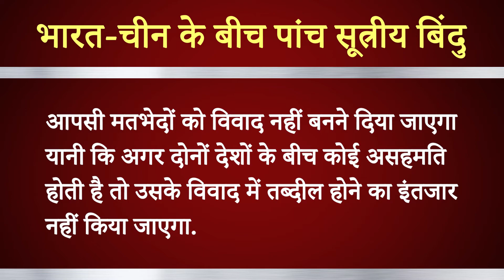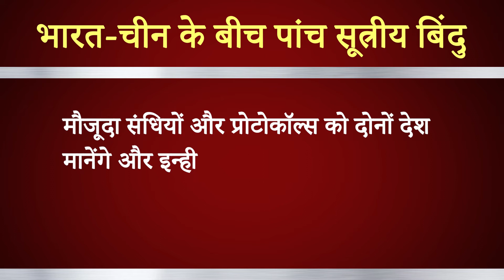क्यों बौखलाया हुआ है चीन | भारत-चीन सीमा विवाद | Trending News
भारत-चीन युद्ध जो भारत चीन सीमा विवाद के रूप में भी जाना जाता है। चीन और भारत के बीच 1962 में हुआ एक युद्ध था। विवादित हिमालय सीमा युद्ध के लिए एक मुख्य बहाना था, लेकिन अन्य मुद्दों ने भी भूमिका निभाई। चीन में 1959 के तिब्बती विद्रोह के बाद जब भारत ने दलाई लामा को शरण दी तो भारत चीन सीमा पर हिंसक घटनाओं की एक श्रृंखला शुरू हो गयी। भारत-चीन युद्ध कठोर परिस्थितियों में हुई लड़ाई के लिए उल्लेखनीय है। इस युद्ध में ज्यादातर लड़ाई 4250 मीटर (14,000 फीट) से अधिक ऊंचाई पर लड़ी गयी। इस प्रकार की परिस्थिति ने दोनों पक्षों के लिए रसद और अन्य लोजिस्टिक समस्याएँ प्रस्तुत की। इस युद्ध में चीनी और भारतीय दोनों पक्ष द्वारा नौसेना या वायु सेना का उपयोग नहीं किया गया था ।

हमें फॉलो करना न भूले  (Check out the our channel for more videos) :

4. भोजपुरी सुपर स्टार मनोज तिवारी के सांसद बनने तक का सफर | Political Journey Of Manoj Tiwari